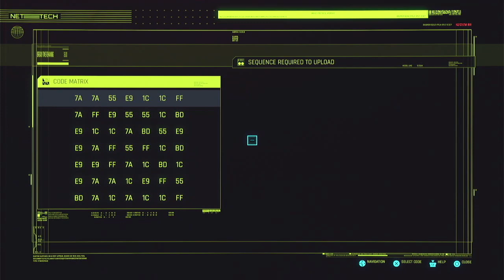Cyberpunk Gig: Going-Away Party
got my invite a little late but ok i'll swing by